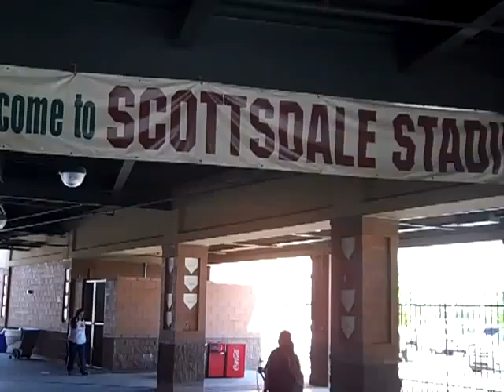ReBarCamp Phoenix-Scottsdale AZ -2010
Phoenix Arizona Real Estate  and technology types REBarCamp is the latest in sharing and collaboration of all ideas centered around social media, blogging and the internet.